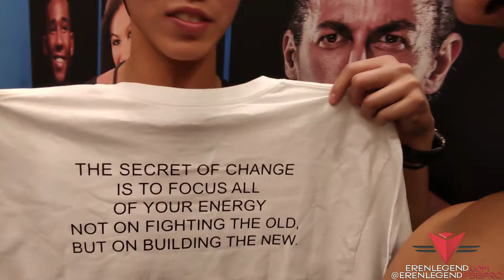LEGEND x ARNOLDS | Day 3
Day 3 at the Arnolds Sport Festival Expo starts off with the man himself none other than Arnold Schwarzenegger!

Eren & his Athletes share some positive energy with each other.

Fast forward, a man tries to stalk and do inappropriate things to Zac Aynsley which enlists a convoy of Sherriff Escorts back to our hotel!

Eren Legend ends up in the trunk of a taxi before he & Team GAT athletes crush a Legendary Chest Day at the Powerhouse Gym Mecca!